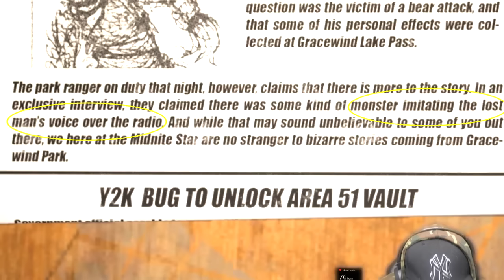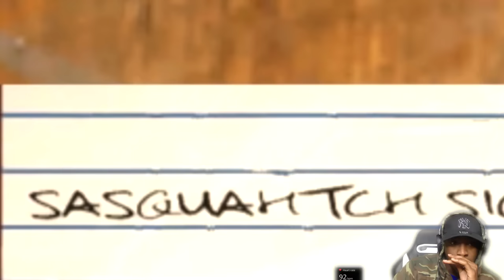This GOATMAN Can MIMIC Lost Hikers Voices | Do You Copy (w/ HEART RATE MONITOR)